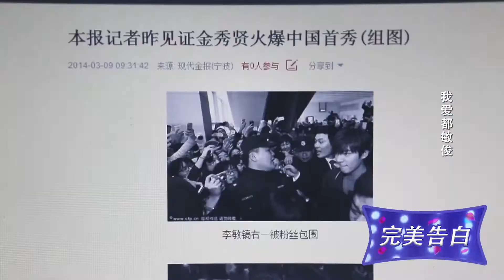女孩爱恋金秀贤，那么他会来到现场，接受女孩的告白吗